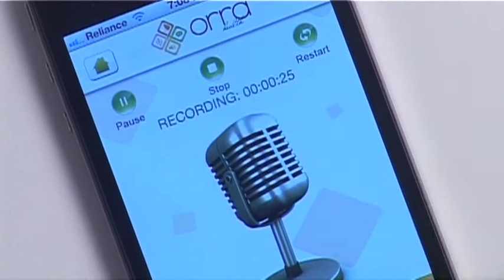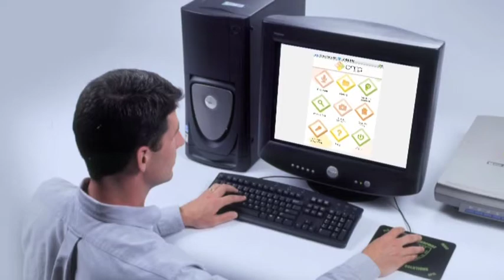Orra Health Transcription Software Promotional Film by Indi Production